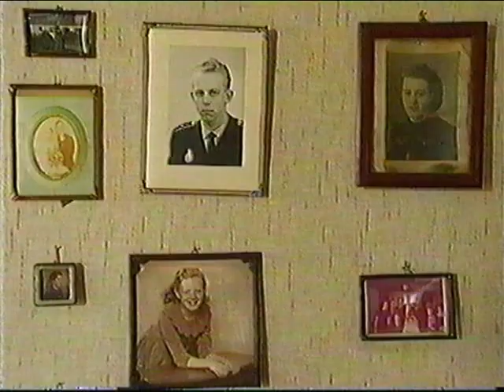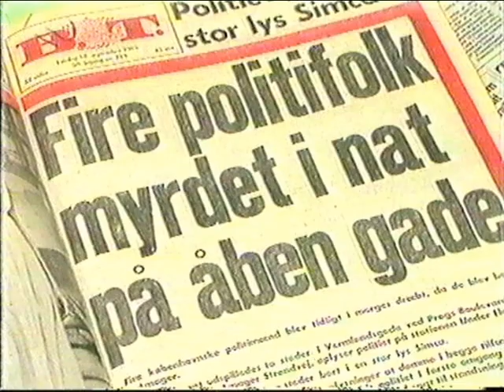29.03.1995 Palle Sørensen overflyttes til åbent fængsel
Palle Sørensen overflyttes til åbent fængsel. Indslag fra TV-Avisen den 29. marts 1995, hvor Annette Juhler Kjær er vært.